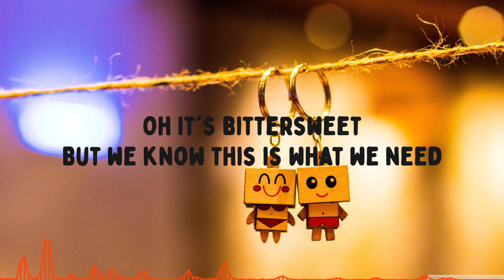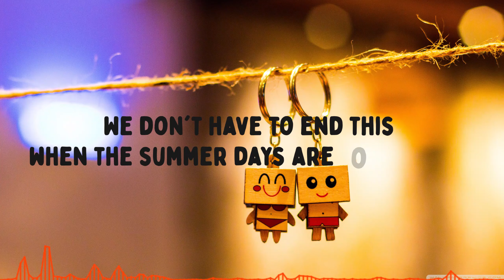Blanks - Bittersweet (Lyrics)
Bittersweet by Blanks

With a use of Audio Spectrum for a better effect.

Made and rendered in Adobe After effects.